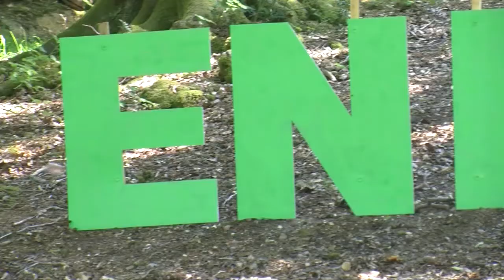Endure24: ROUGH-CUT!!! FINAL VERSION TO FOLLOW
Roughcut from Endure24 2013